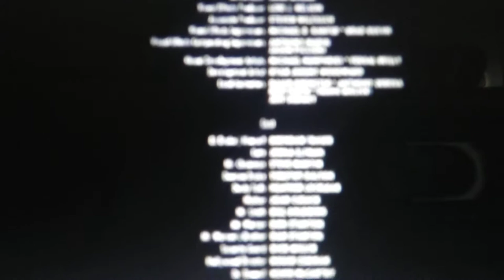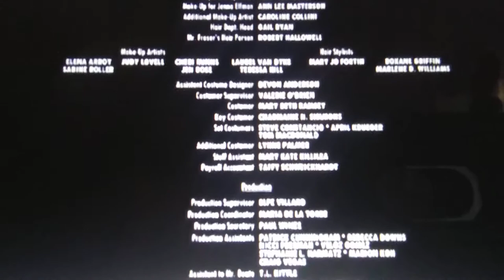Looney Tunes Wildwood movie credits